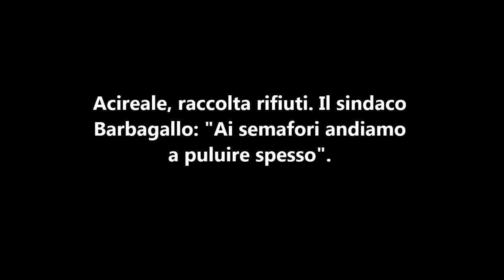FanCity Acireale - Pulizia in via Loreto, intervento del sindaco Barbagallo